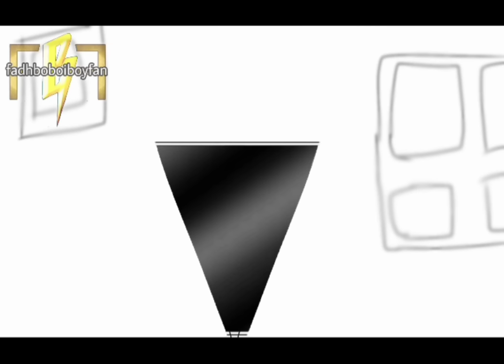(Fan Animation)Trio Troublemaker - Home Of Chaos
Characters belongs to Animonsta Studio

Audio:Oggy and the cockroaches and some random sound effects

Hey,guys..This trio is back with their naughty troublemaking.Now I've made this animation with long duration.It takes 1 month and a half days to make this animation.But thank goodness it's done.I already posted this animation into my Instagram and now I updated it into my YouTube.Hope y'all like it.